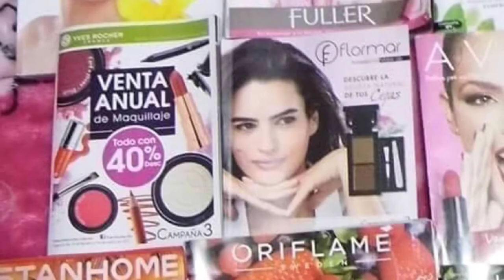Promoción Avon Fuller Arabela By Lila Mosha Bissuadictas